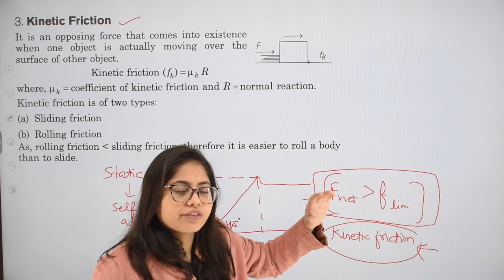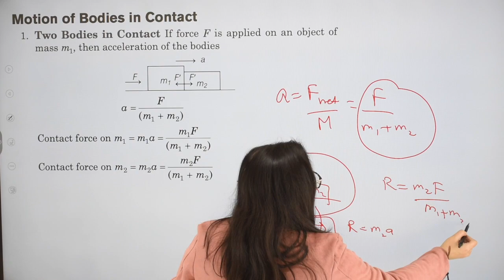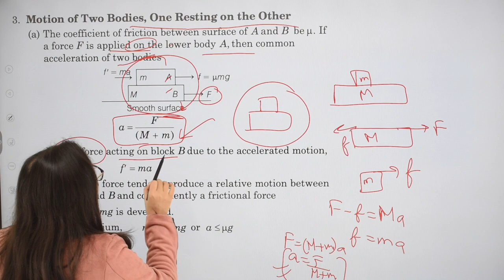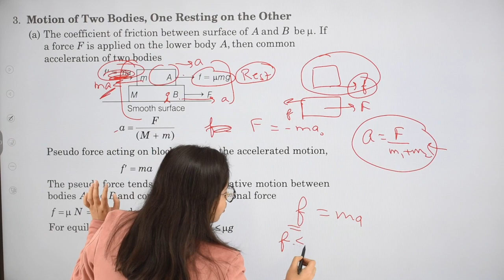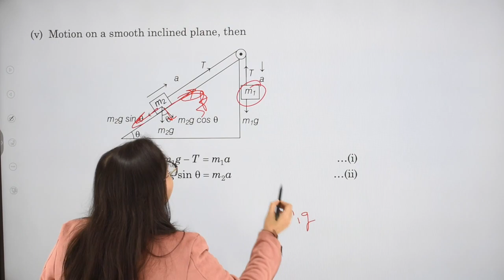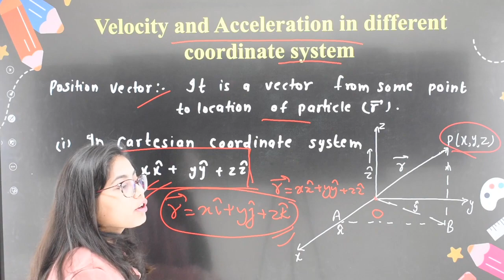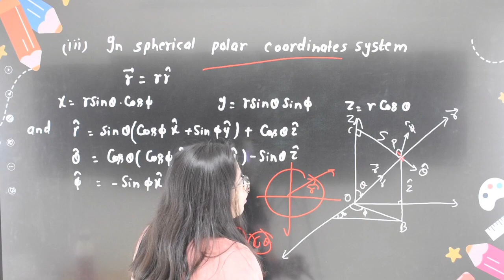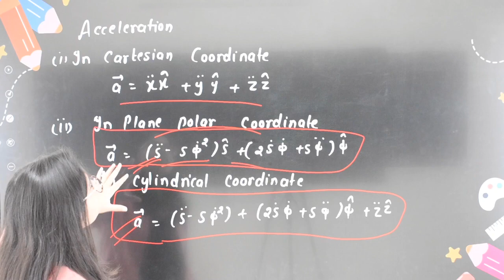IIT JAM Mechanics Revision Series| IIT JAM Physics Coaching Classes|How to solve Mechanics questions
EDUCRUX : India's No. 1 Institute for CSIR NET, GATE & IIT JAM Exam

Crack CSIR NET, GATE & IIT JAM Exam with Best Online & Offline Coaching Classes at Educrux by India's Best Educator

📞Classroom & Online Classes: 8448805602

To get CSIR NET Life Science Online Test Series

To Purchase CSIR NET Life Science study Material:
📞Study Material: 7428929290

EDUCRUX App Features: 👇
✔️You can watch  Lecture unlimited time during your subscription period.
✔️Clear your doubts with Expert Faculty Members using Chat or Call Functionality
✔️Recorded Video lectures can be downloaded in EDUCRUX App
✔️Teacher's eNote will be available in EDUCRUX App.